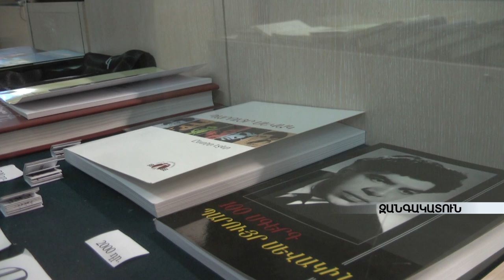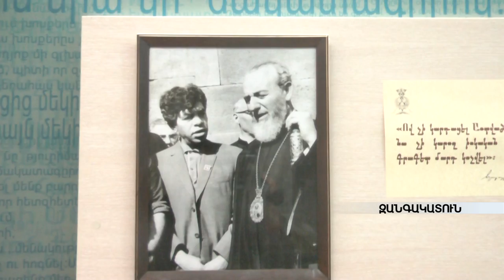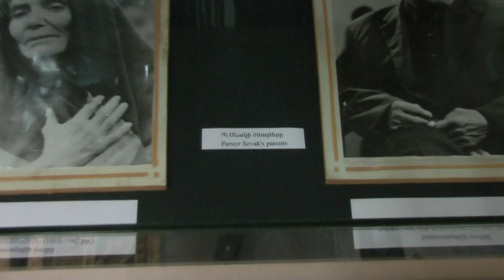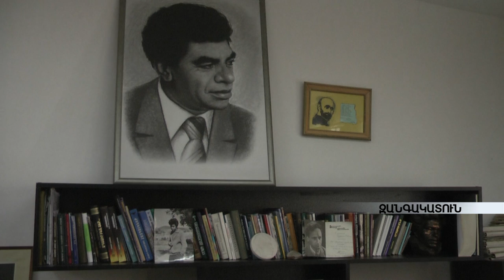Այսօր Պարույր Սեվակը կդառնար 90 տարեկան armeniatv.am